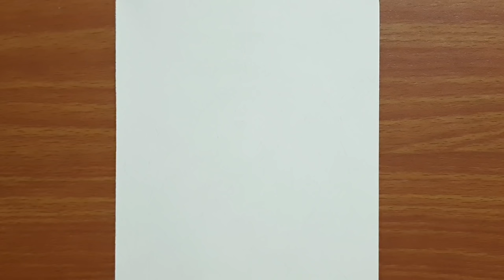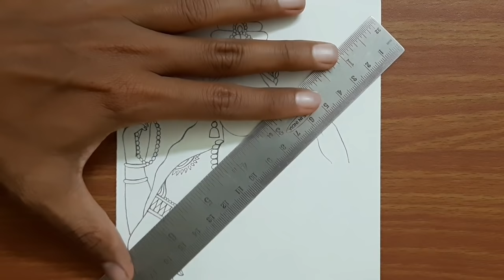Saraswati Puja Special Drawing | Maa Saraswati Drawing Step by Step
Hello friends watch very easy and step by step drawing of Maa Saraswati. Its a clear cut easy drawing of Maa Saraswati for beginners.

~Drawing Material~

1. A5 Size Paper
2. Apsara 4B Pencil
3. Blending Stuff/Tissue Paper/Cotton

~Music~

~Social media~